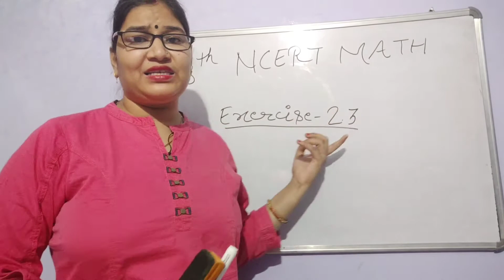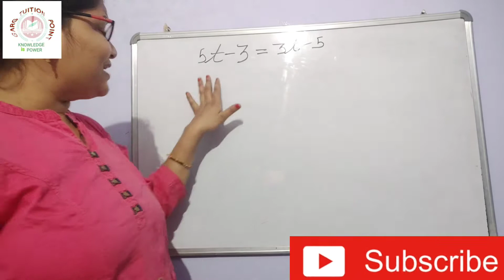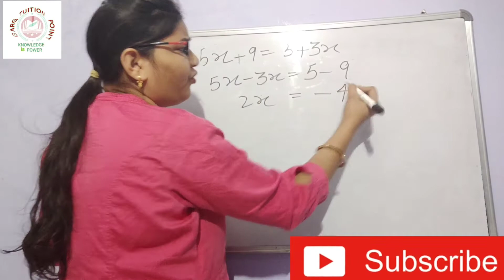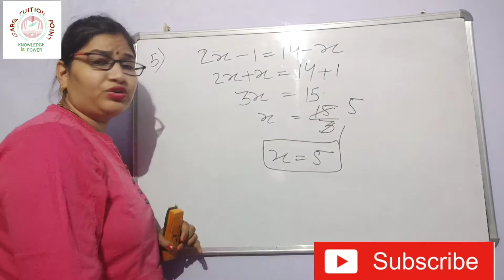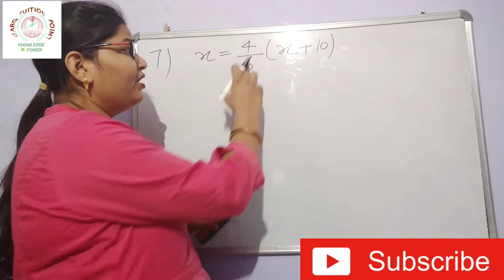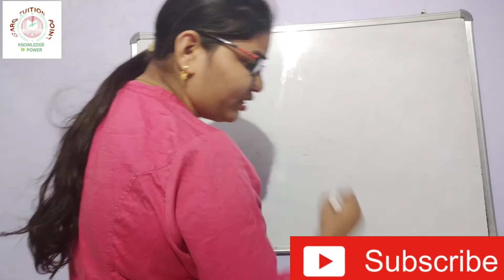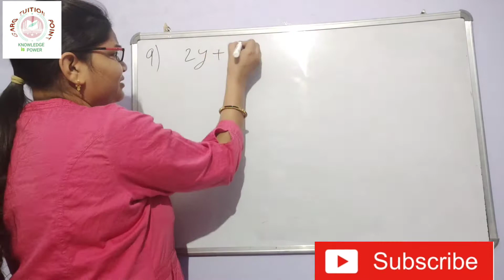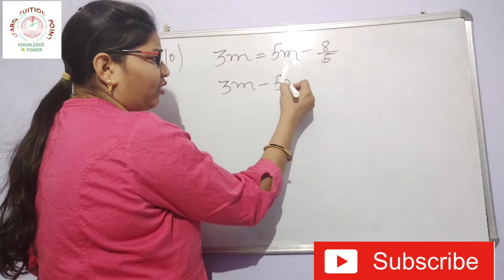Linear equation in one variable- NCERT MATH EXERCISE 2.3 CLASS-8TH